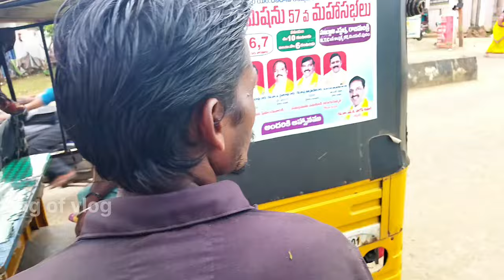ଜୀବନ ର ସଂଘର୍ଷ 🥺ସତରେ ଭଗବାନ୍ ସାହା ହେଲେ ତୁମକୁ🙏kingofvlogs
😱casting iron ପଡ଼ି ଜଳୀଗଲା ଦେହ😱 ସତରେ ଭଗବାନ୍ ସାହା ହେଲେ ତୁମକୁ🙏odiavlog